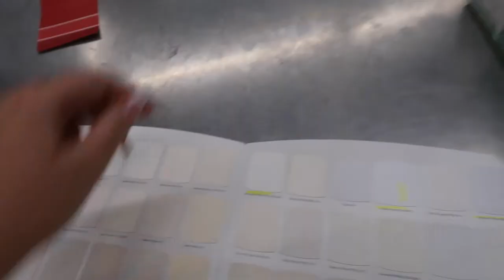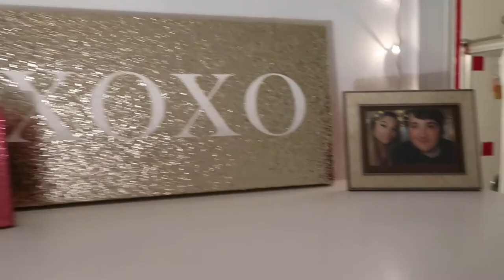my EXTREME bedroom makeover pt 1| Natalie Nicole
Hey y'all so I did an extreme bedroom makeover and I'm going to do a part 2 with a new bed and new furniture, but I painted my room white and had to show y'all!